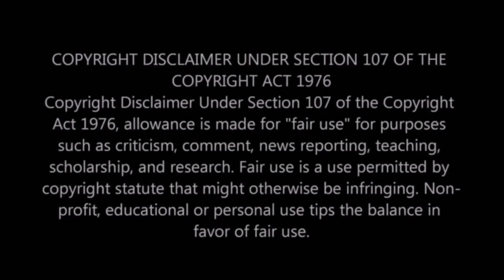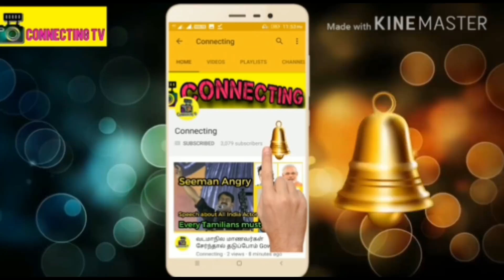மொட்டை ராஜேந்திரனை துரத்திய பேய் ! அலறி அடித்து ஓடிய பட குழு அதிர்ச்சி சம்பம் ! Motta Rajendaran